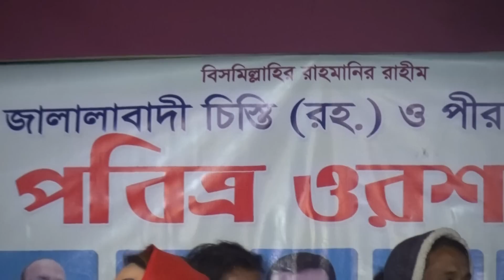Jalali Salma | Boby arnas ray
baul gan
New A.K.P Video Recording Centre.Mr Bhar 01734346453 (Ad Info))